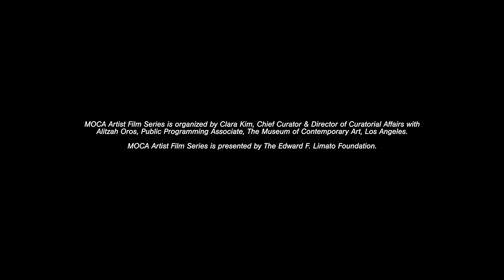MOCA Artist Film Series: Ulysses Jenkins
MOCA presented a screening of Remnants of the Watts Festival (1972-73) in August 2023, followed by this in-conversation with Ulysses Jenkins and artist Amitis Motevalli.

In 1972 and 1973, Ulysses Jenkins and the collective from Venice, California known as Video Venice News documented the Watts Summer Festival—a major Black cultural event established in 1966 to commemorate the Watts Rebellion that jolted the Los Angeles community the year before. In addition to capturing an electrifying performance by the funk band War, this historically important tape examines the issue of covert surveillance that has long defined the relationship between the state and the Black community in America.

MOCA Artist Film Series is organized by Clara Kim, Chief Curator & Director of Curatorial Affairs with Alitzah Oros, Public Programming Associate, The Museum of Contemporary Art, Los Angeles. MOCA Artist Film Series is presented by The Edward F. Limato Foundation.